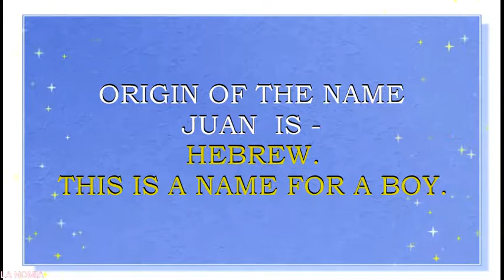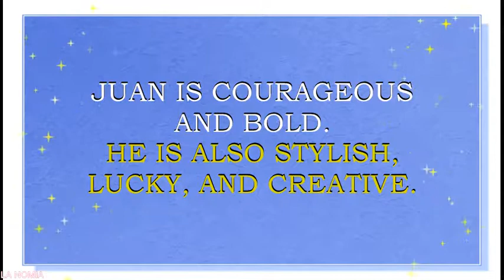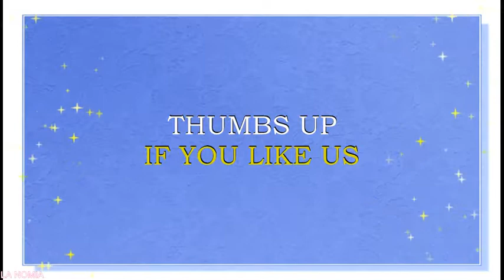MEANING OF THE NAME JUAN, FUN FACTS HOROSCOPE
Meaning of the name Juan. What is the meaning of the baby name Juan?
Juan is a name for a boy. It originates from the Hebrew  words which mean „God is gracious “. It is a Biblical name. It is a Spanish variation of the name John.  Name John  and its variations  is very popular all over the world. Juan is also loved in  USA, Spain, Mexico, and other Spanish speaking countries. Popularity of this name is also rising in all over the world. This is a coming back name in  United Kingdom, Portugal, Canada, Australia, New Zealand. Name Weston Juan is a N#122 name in USA.  This name is also gaining popularity in Spain, where it is a N#27 name right now. Name Juan is quite rare in United Kingdom . It is a N#966  in UK right now.
Famous bearers of this name are:
Juan Carlos Alfonso Víctor María de Borbón y Borbón-Dos Sicilias, King of Spain
Juan Ponce de Leon, Spanish explorer and conquistador
Juan Ramon Jimenez (Mantecon), Spanish poet, winner of the Nobel Prize
Juan Gris (born Jose Victoriano [Carmelo Carlos] Gonzalez-Perez), Spanish sculptor
Juan Tizol, Puerto Rican jazz trombonist
Juan Gabriel Pareja, American actor
Juan Manuel Mata (Garcia), Spanish football player
Juan Pablo Galavis (Guinand), Venezuelan football player and reality TV personality ("The Bachelor")
Juan Martín del Potro, Argentine tennis player
Juan Cespedes Uribe, Dominican baseball player
Juanpa Zurita, YouTube star, lifestyle vlogger
Juan De Dios Pantoja, YouTube star, lifestyle vlogger
Prof. JUAN P. RIVERA, YouTube star, music vlogger
Juan Mata, football player,  YouTube star
JuanBagnell, YouTube star, lifestyle vlogger
Juan The Beast, musician, YouTube star
Juan Carlos Zuluaga, IT teacher, YouTube star, lifestyle vlogger
Juan Frese,  YouTube star, lifestyle vlogger
Juan Rayos, artist, YouTube star
EL JUAN, comedian, YouTube star
What are lucky days for Juan? What are lucky colors for Juan? What are lucky professions for Juan? How special is Juan? Juan name horoscope. You will find answers to these questions in this movie. We collected the fun facts about the name Juan in this movie.